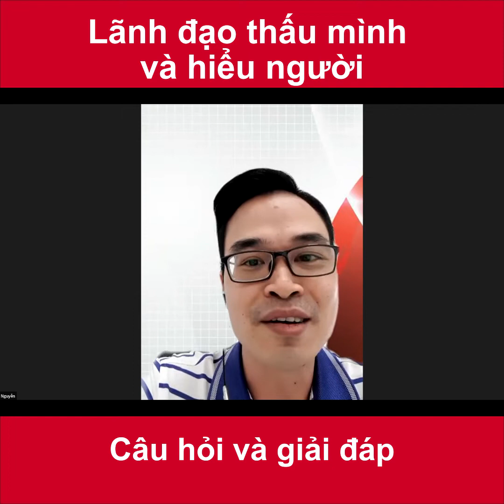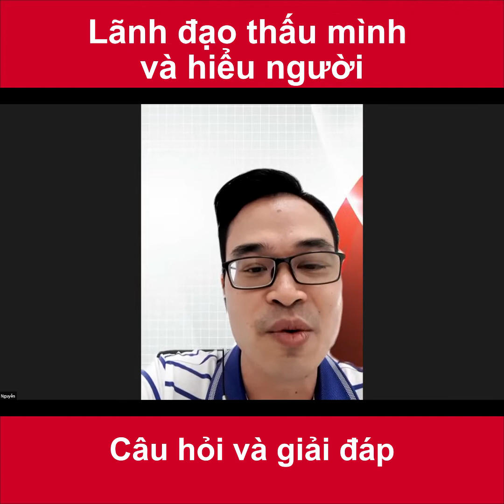Doanh nhân chia sẻ chủ đề "Lãnh đạo thấu mình hiểu người" - Phần hỏi đáp.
⭐️ Khả năng “THẤU MÌNH HIỂU NGƯỜI” là một khả năng cực kỳ quan trọng của nghệ thuật Lãnh đạo bên cạnh chuyên môn, sự uy tín trên thương trường, nhanh nhạy trong đàm phán…

⭐️ Lãnh đạo Thấu Mình Hiểu Người sẽ tạo sức ảnh hưởng đến đội ngũ nhân viên của mình bằng cách xây dựng sự thấu cảm sâu sắc về nhu cầu và quan điểm của họ.

Và quan trọng là “Thấu Hiểu Rồi Được Hiểu”.

⭐️ Ngoài ra, Khi LÃNH ĐẠO THẤU MÌNH HIỂU NGƯỜI sẽ giúp doanh nghiệp chúng ta:

1. Giữ chân nhân tài
2. Tăng động lực làm việc của đội ngũ
3. Nâng cao tinh thần đồng đội
4. Tạo ra các ý tưởng sáng tạo

CÔNG TY  ONE BUSINESS CONNECTION
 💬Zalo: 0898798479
Fanpage: Facebook.com/obcbiz
 🏛 Địa chỉ: Tòa nhà Vincom Center, 72 Lê Thánh Tôn, Phường Bến Nghé, Quận 1, TPHCM